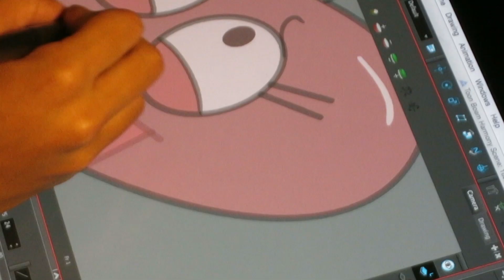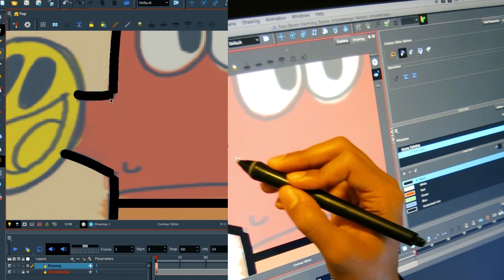Weekly Weeklings | Shadow Hunt | New Character Designs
I wanted to make a quick video to showcase some of the new character designs I made for Shadow Hunt. Which one is your Fav??